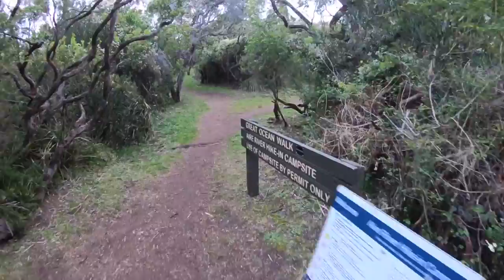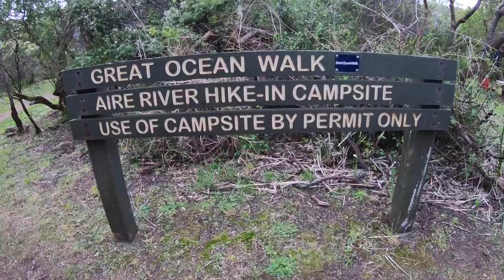Camping & Beach Hiking along the Coast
Hiking along the coast on the Great Ocean Walk in Australia. The Great Ocean Walk is also known as GOW for short. This is a fantastic section of coastline, looking southwards across the sea you've only got Tasmania and then further down Antarctica. There is a huge area of ocean south of here and the tide can be very rough.
This was a 4 day camp-a-thon! The entire GOW is a 7-8 day hike, we will show you the other half of this hike in a future video. This year we have taken a rest from our regular mountain hiking to enjoy a lot more coastal walking. One thing we've learnt is that its very important to know when low tide and high tide will occur. The website Tide Willy Weather has been extremely useful, some of the beaches we've crossed could be deadly at high tide.